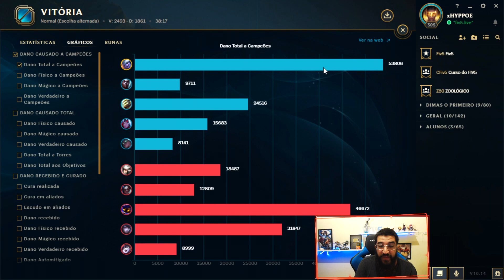RELEMBREI OS VELHOS TEMPOS - TRISTANA DE GUINSO E RUNAAN NO TOui49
★PARCERIA
➤R e L INFORMATICA: